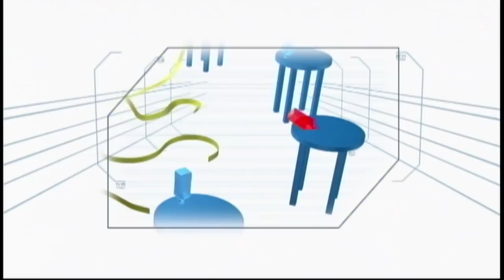Octopus | Minute To Win It - Last Tandem Standing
The remaining tandems battle it out in the Octopus challenge.